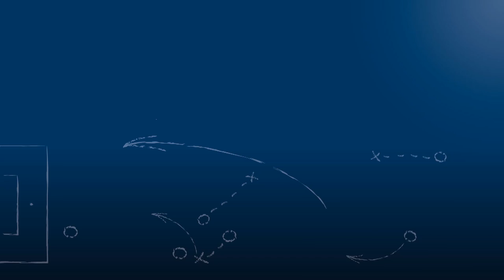Rouven Müller - ASV Durlach - zum Spiel vs. SpVgg Durlach-Aue, im FuPa.tv-Interview am 4.9.2016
Rouven Müller, Trainer des ASV Durlach, im FuPa.tv-Interview nach dem Derby SpVgg Durlach-Aue - ASV Durlach am 3. Spieltag der Verbandsliga Nordbaden 2016/17.